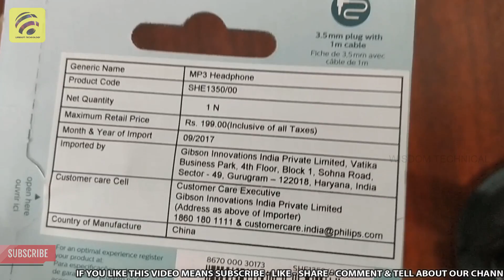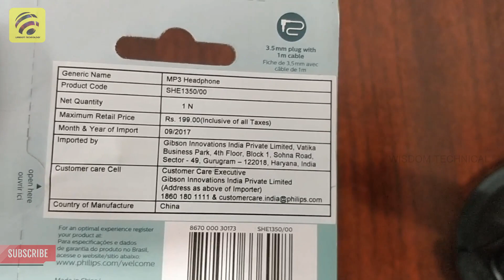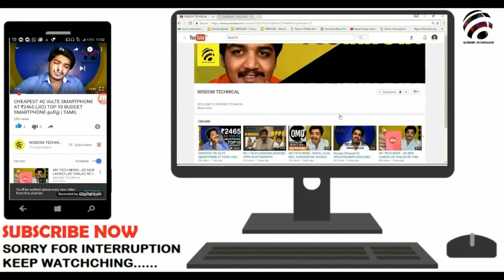வெறும் 139 ரூபாய்க்கு சிறந்த Philips Headphones Unboxing & Best Review in Tamil - Wisdom Technical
Philips SHE1350 In-Ear Headphones

Philips SHE1350 In-Ear Headphones specification
Bass beat vents allow air movement for better sound with a deep rich bass
Small enough for optimum wearing comfort and big enough to deliver crisp, non-distorted sound, the 15mm speaker driver is an ideal size for listening enjoyment
Frequency Response: 16 to 20000 hertz
Bass beat vents allow air movement for better sound
Made to fit you and your lifestyle
15mm speaker driver optimizes wearing comfort

Download Link...